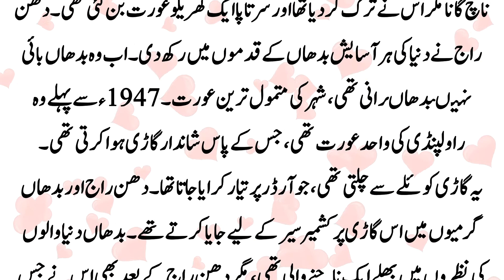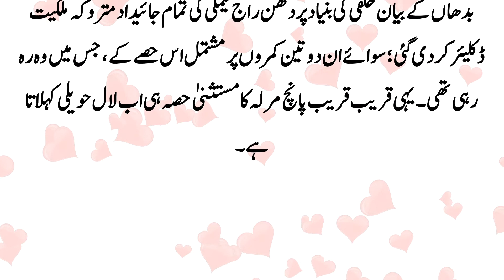History of Lal Haveli بدھا بائی اور راولپینڈی کی لال حویلی sheikh rasheed ki lal Haveli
True love story that created Lal Haveli. Amazing story of lal haveli